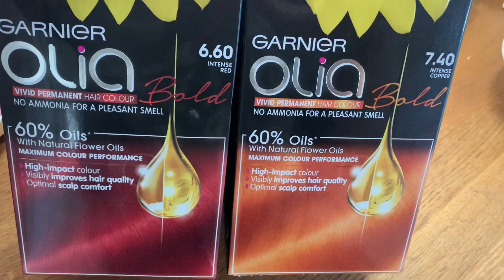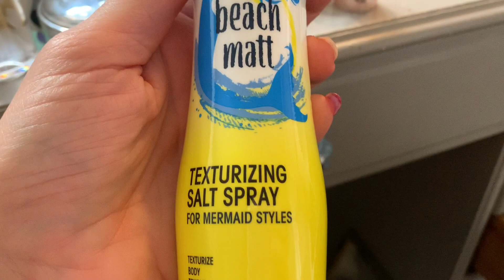14th Oct 2020 colouring my hair & thrift shop